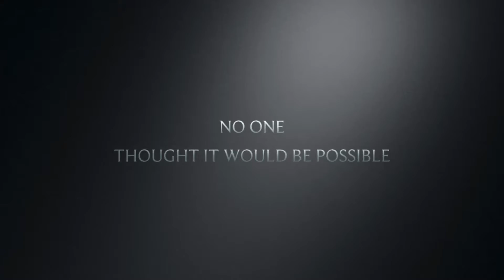Master Runners 5th anniversary season trailer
This is bound to be one of our best seasons ever as we celebrate five years of my biggest accomplishment with kids